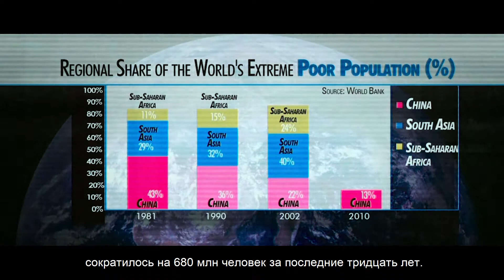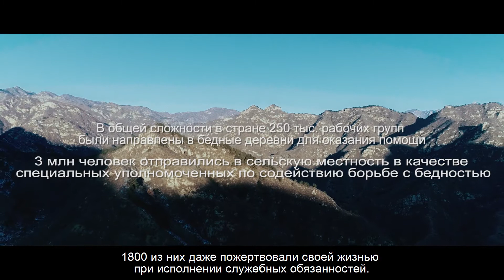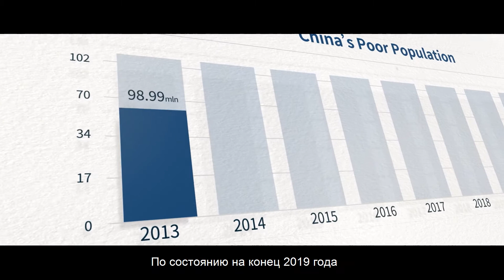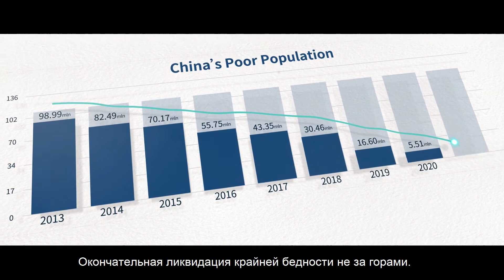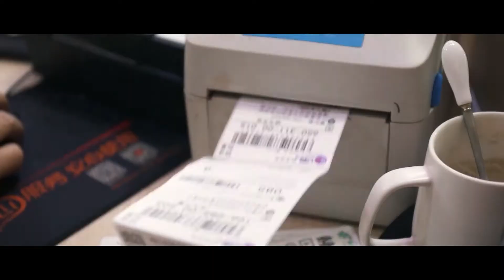Xi leads fight against poverty Си возглавляет борьбу с бедностью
Video about fighting poverty in China by Xinhua Видео о борьбе с бедностью в Китае от Синьхуа